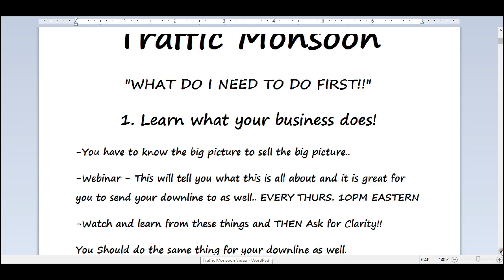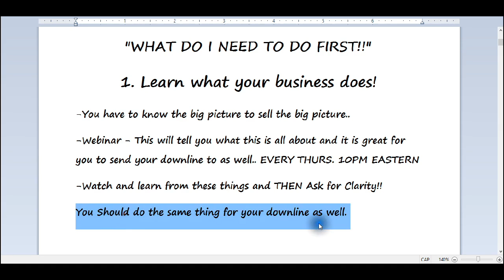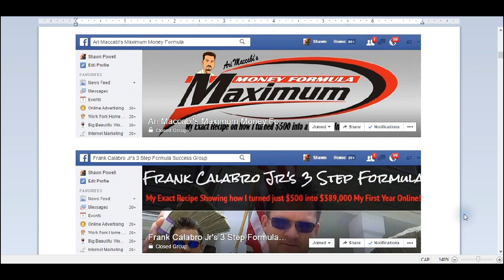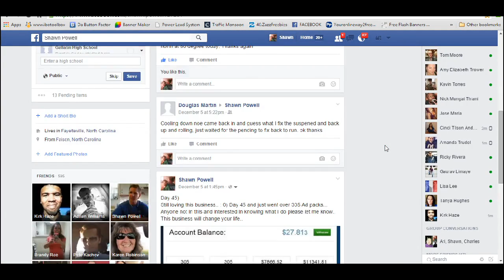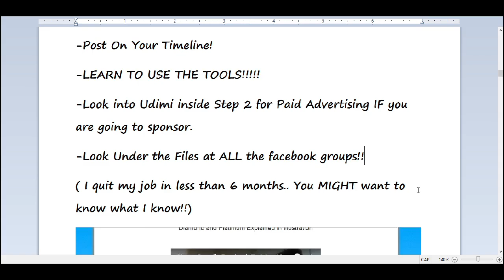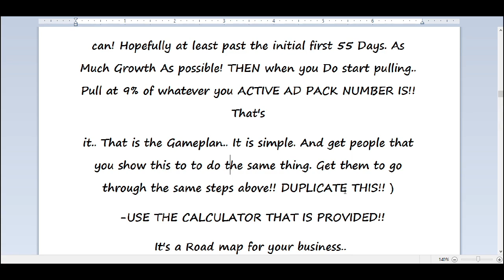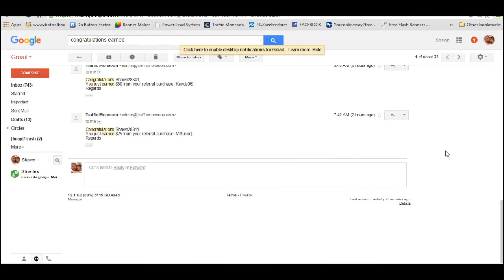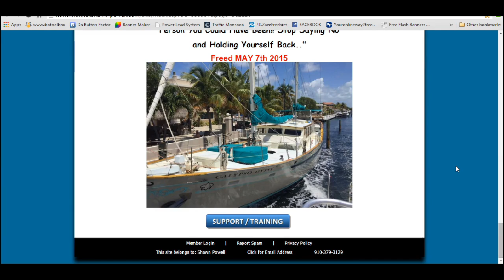Traffic Monsoon Training What To Do First Day 1 Traffic Monsoon Training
this is freedom for anyone that is looking and just does what we ell you to do.. I was already free from a job in May of this year in less than 6 months.. If I wasn't I would be now in less than a month!! Take this seriously.. Go through the funnel. I explain the big picture in a short video also showing where I am at in my business..